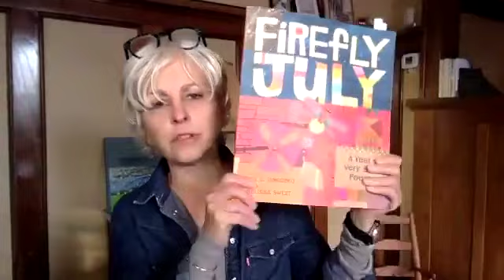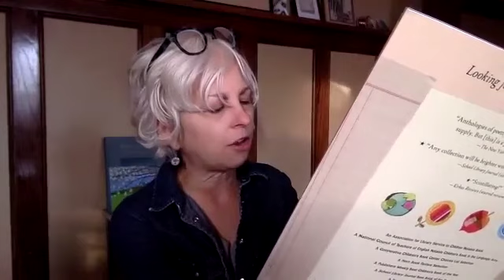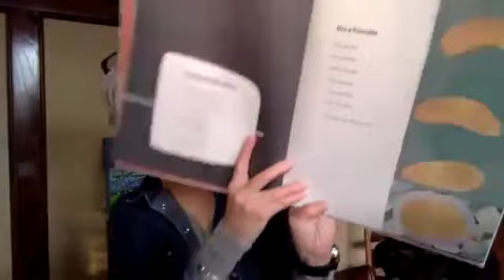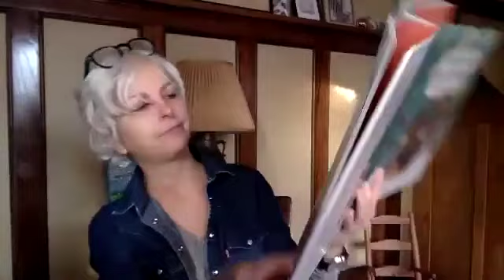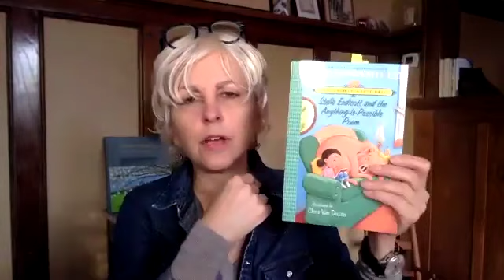Special Mystery Reader — Poems with Kate DiCamillo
SURPRISE! A very special mystery reader—two-time Newbery award winner Kate DiCamillo (and her incredible talking dog, Ramona)—share some favorite poems with teachers and students. Share this fun and memorable virtual visit with your classes!

The Beatryce Prophecy
by Kate DiCamillo
illustrated by Sophie Blackall

With its timeless themes, unforgettable cast, and magical medieval setting, Newbery Medalist Kate DiCamillo’s lyrical tale, paired with resonant black-and-white illustrations by Caldecott Medalist Sophie Blackall, is a true collaboration between masters.